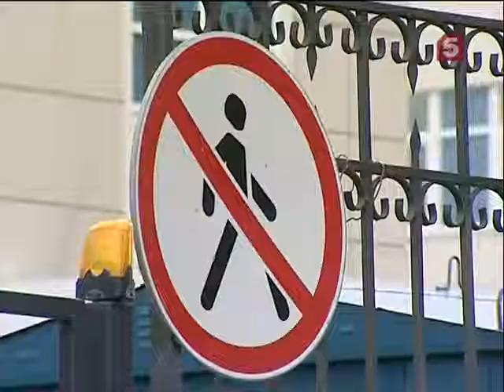В Петерб на стройплощадке обнаружено тело (23.04.2013)